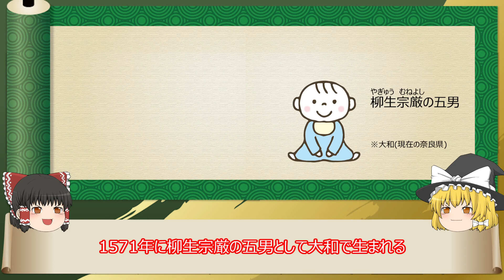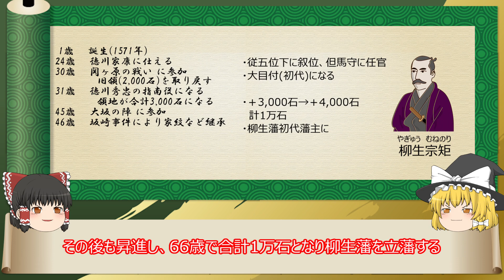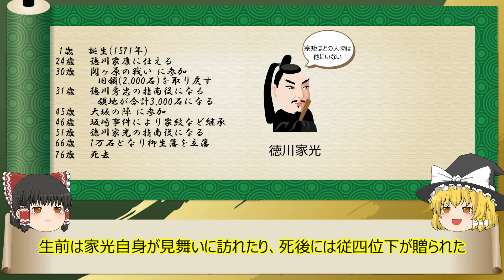【2分歴史】『柳生宗矩の一生』【ゆっくりしていない解説】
徳川将軍家の指南役、さらに家を立て直した剣術家であり大名。(年齢は数え年)

▼参考
Wikipedia：柳生宗矩
像画像出典元：芳徳寺　※Wikipedia内
家紋画像出典元：※Wikipedia内

▼素材
イラストAC様

柳生宗矩画像：信長の野望・創造 戦国立志伝

▼作成ソフト
ゆっくりムービーメーカー3